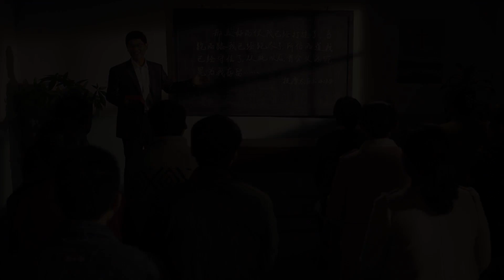Film chrétien en français « Le salut » Bande-annonce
Qu'est-ce que le salut ? Ceux qui croient au Seigneur Jésus pensent que s'ils prient le Seigneur avec sincérité, confessent leurs péchés et se repentent, leurs péchés seront pardonnés, ils recevront le salut et quand le Seigneur viendra, ils seront directement élevés au royaume des cieux. Mais le salut est-il vraiment aussi simple ?
Le héros du film, Xu Zhiqian, croit en Dieu depuis des années, il se dépense pour Dieu avec passion et il a renoncé à tout pour accomplir ses devoirs. À cause de cela, il a été arrêté et torturé par le Parti communiste chinois. Une fois libéré de prison, il a continué à accomplir ses devoirs, il a acquis une certaine expérience pratique, et ses sermons et son travail ont permis la résolution de certains problèmes concrets rencontrés par ses frères et sœurs. Par la suite, sa femme a aussi été arrêtée, mais il ne s'est pas plaint, il n'a pas sombré dans le pessimisme et ne s'est pas effondré. […] Tout cela lui a valu des compliments et des louanges de la part de ses frères et sœurs. Xu Zhiqian a la conviction qu'il détient la réalité de la vérité et qu'il n'y a pas de problème pour entrer dans le royaume des cieux. Cependant, il est bientôt confronté à une épreuve inattendue : sa femme meurt sous la torture infligée par la police du PCC. Désemparé, Xu Zhiqian se fait des idées, il est en proie à des incompréhensions et se plaint de Dieu, il lui vient aussi des pensées de rébellion et de trahison à l'égard de Dieu. […] Par la suite, quand il prend conscience qu'il est en train de trahir Dieu, il commence à réfléchir et se demande si les gens qui, comme lui, lorsqu'ils traversent des épreuves, se plaignent, ne comprennent pas Dieu et trahissent Dieu, sont vraiment sauvés. Méritent-ils vraiment d'entrer dans le royaume de Dieu ?